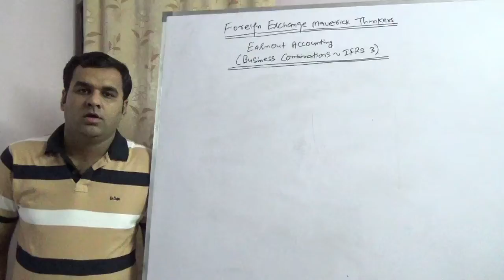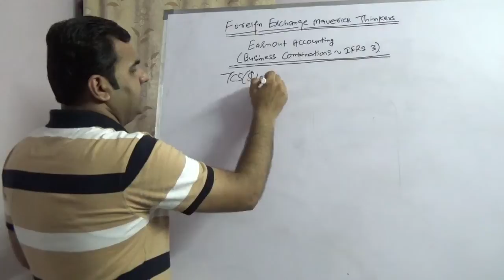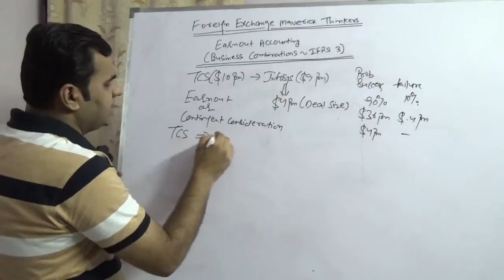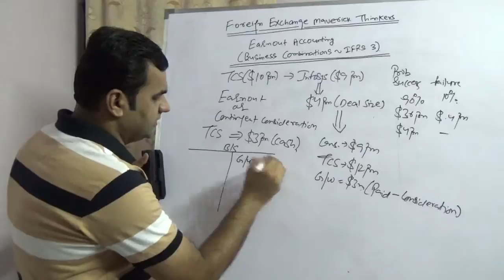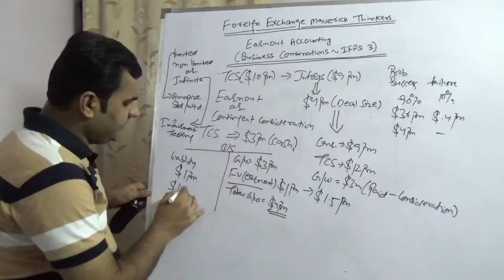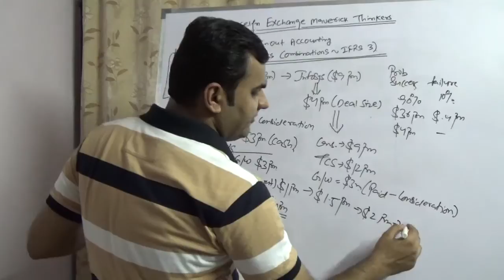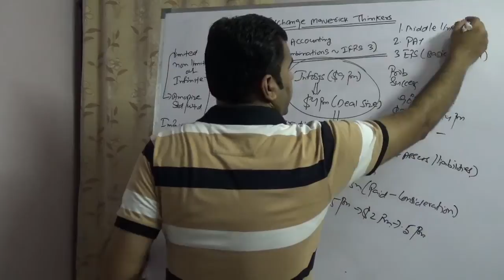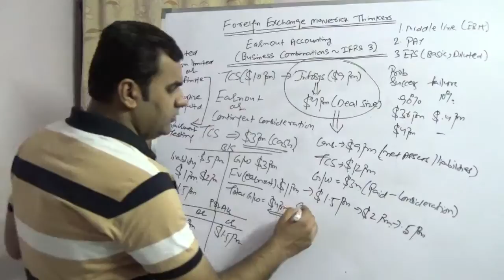IFRS 3 - Business Combination Earnout Accounting